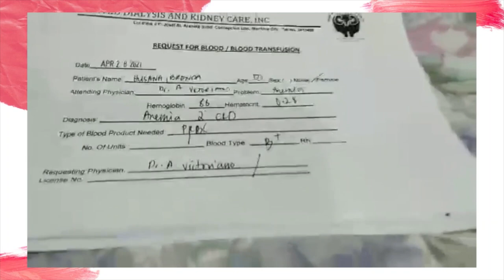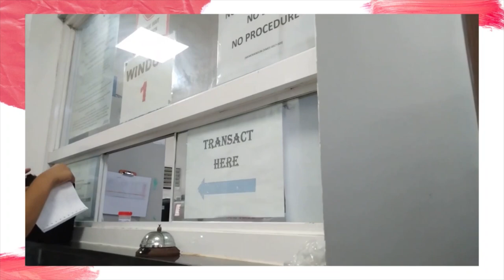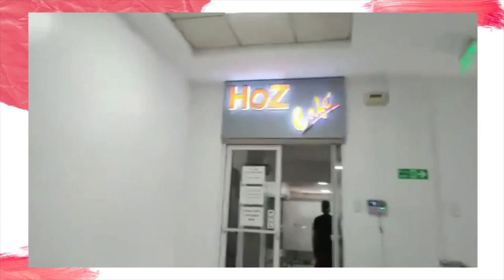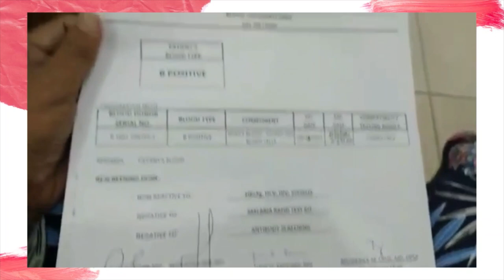[VLOG 15] Blood Transfusion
Sharing my step by step procedure in Blood transfusion. also encouraging you to donate blood to save more life. Having a very low hemoglobin is part of being a dialysis patient.  Blood transfusion will help regain the strength and avoid anemia and shortness of breath among patients.